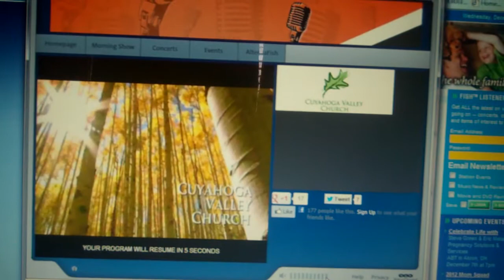95.5 Cleveland, Ohio Switched Over To Christmas Music